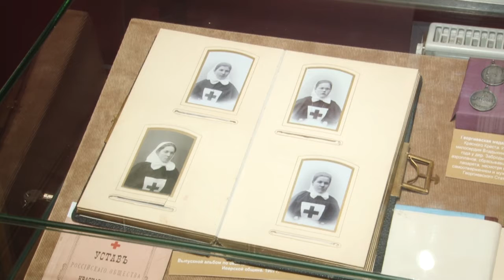Врачеватели душ и телес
Выставка «Врачеватели душ и телес» открылась в музее просветительского православного центра «Усово-Спасское». Она посвящена 150-летию со дня рождения преподобноисповедника Сергия (Сребрянского).